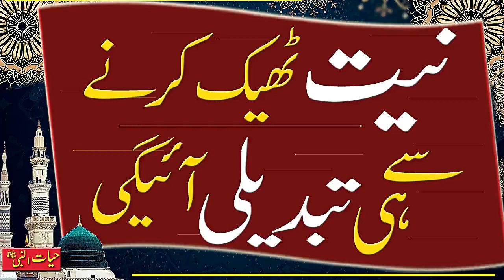NIYAT Theek Karnai Sai Hi TABDEELI AyeGi | Madina Tul Awliya Multan Shareef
Niyat Theek Karnai Sai Hi TABDEELI AyeGi